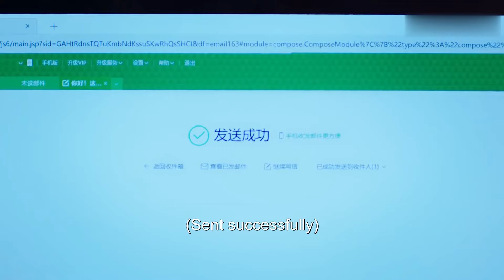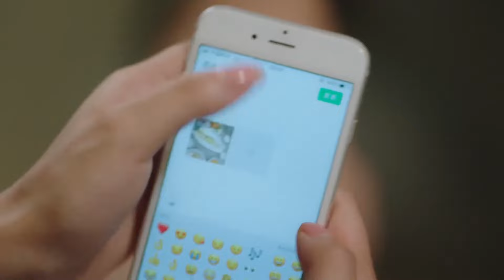With the help of friends, they got back together! | Sweet First Love 20 clip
When she was only seven, Zhuo Yifeng witnessed both of her parents' death from a car accident. The extreme trauma causes her to suffer from selective amnesia as she completely blocks out her past experience. Zhuo Yifeng's parents leaves her under the care of their friend Su Zijian, whose young son Su Muyun is two years younger.
Assuming a new identity, Su Nianfeng  grows up alongside her younger brother Su Muyun except their relationship is less than friendly. Su Muyun is a legendary name at school while Su Nianfeng is someone easily ignored. During her third year, Su Nianfeng who had no goals in life becomes determined to apply for medical school because of her good friend Le Diyin. Le Diyin is her close confidante. He is warm as the sunshine but suffers from a strange disease.
Su Muyun is mean to Su Nianfeng on the surface but silently stands by her as she reaches for her dreams. As they enter university, popular girl Ouyang Qingxue exposes a so-called truth that causes Su Niangfeng to misunderstand the family that adopted her. She leaves home to live independently in search for the truth.

Native Title: 甜了青梅配竹马
Also Known As: Tian Le Qing Mei Pei Zhu Ma , Days of Living With Handsome Brother , 与帅弟同居的日子
Genres: Comedy, Romance, Youth, Drama
Drama: Sweet First Love
Country: China
Episodes: 24
Original Network: Tencent Video
Duration: 45 min.